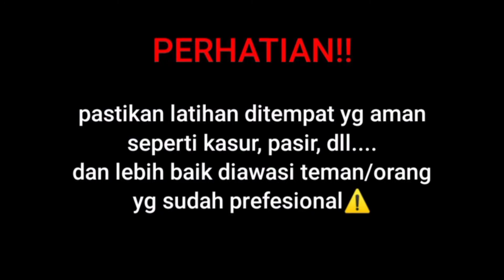Tutorial Scoot Cheat Gainer - Combo Tricking Keren!!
Yo kawan2 semua kali ini saya akan berikan tips cara melakukan Scoot Cheat Gainer. sebenarnya tutorialnya mudah aja kalo kalian ikuti setiap step nya. makanya jangan diskip ya agar cepet paham. langsung aja tonton videonya sampe habis yaa. enjoyy👍👍👍

TETAP SEMANGAT, TERUS BERUSAHA, PANTANG MENYERAH, JANGAN LUPA BERDOA. STAY SPIRIT!!🔥🔥🔥